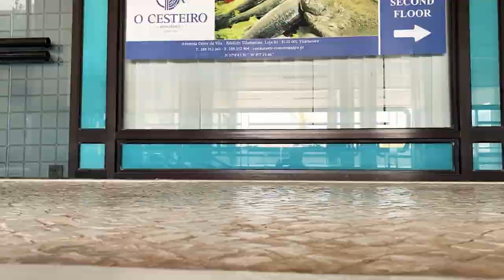30 - Vilamoura. Kennst du es? | HAFENKINO.blog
Wegen angesagtem Starkwind landen wir in Vilamoura. Diesen Ort kannten wir bisher nicht, normalerweise kennt man an der Algarve Lagos, Portimao, Albufeira...
Es ist Portugals größter Yachthafen, sehr nette Anlage und echt weitläufig.
Als das Wetter vorbeigezogen ist, fahren wir weiter, Richtung Culatra. Eine sehr bekannte Lagune mit einem sehr beliebten Ankerfeld.

00:00 - 00:17 Was in dieser Folge passiert
00:17 - 04:20 Marina, Ship Shop und Schoner
04:20 - 05:26 Warum sind wir hier?
05:26 - 07:22 Infos über Vilamouro und wohin jetzt
07:22 - 10:07 Ansteuerung Culatra
11:22 - 12:30 Resümee und Frage!

Infos:

Aufgenommen mit:
Micro 1: *Røde ME-L (mit Windschutz!)

Vlogs die wir mögen:
See the little things
Anna und Malin
Segeljungs
Ran
Sailing Wildlings